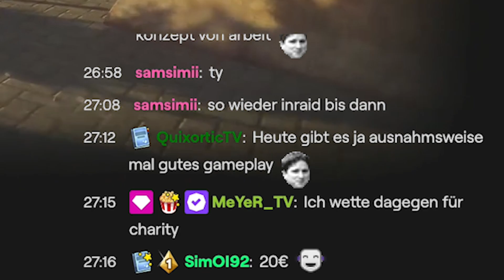The STYLISH ONE ABGESCHLOSSEN - Escape from Tarkov Gameplay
Heute gibt es mal wieder Escape from Tarkov Gameplay! Nach langer Zeit habe ich endlich The Stylish One abgeschlossen. Der Killa Grind auf Escape from Tarkovs Map Interchange hat endlich Ende. Viel Spaß mit dem Escape from Tarkov Gameplay Video!

Ihr könnt mich auch jeder Zeit mit einem Kauf bei Amazon unterstützen.

Die Octa Core Streaming Cooperation ist eine Community für die Communities von uns deutschen Tarkov Streamern und Content-Creator für euch.
Streamer und Content-Creator der Octa Core bei Youtube und Twitch:
acid_fired, Alone2Survive, CommanderProll, Derb_Herb, Kravitz7, lauter95, LonnyBTW, MoinSunny und 2TwistedTV.
Wir würden uns freuen euch heute noch auf dem Octa Core Discord begrüßen zu dürfen!